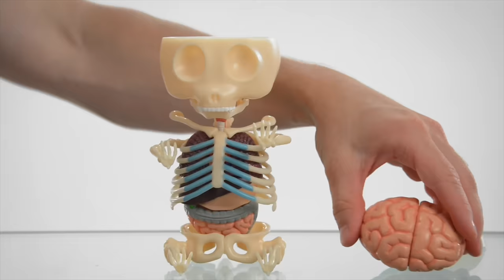8 Creepy Gifts You Secretly Want to Keep for Yourself • White Elephant Show #12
We found a collection of 8 gifts that are so creepy that they're actually awesome.